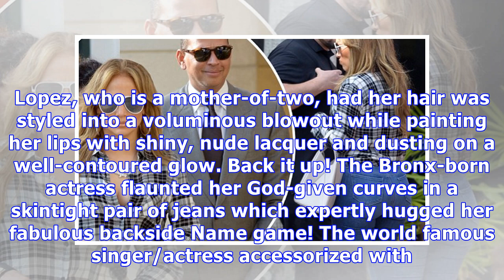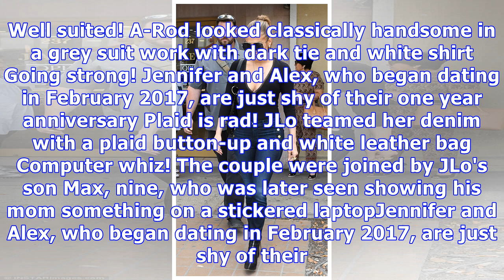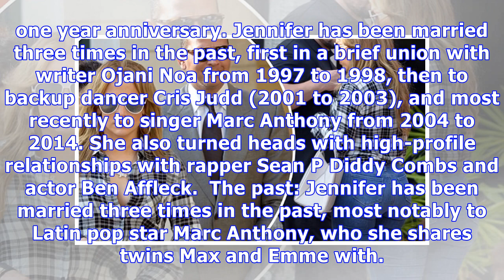Jennifer lopez wearing tight jeans to lunch with alex rodriguez in miami